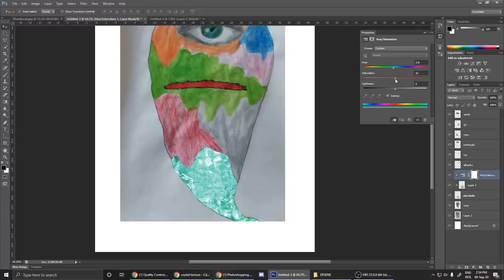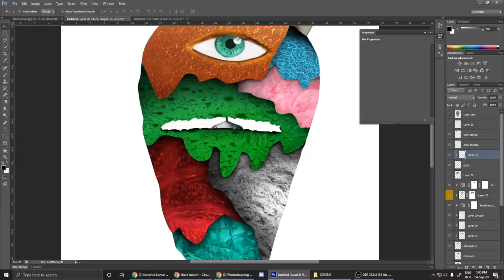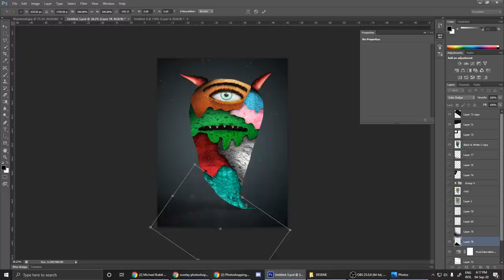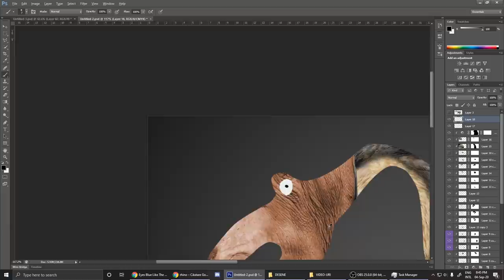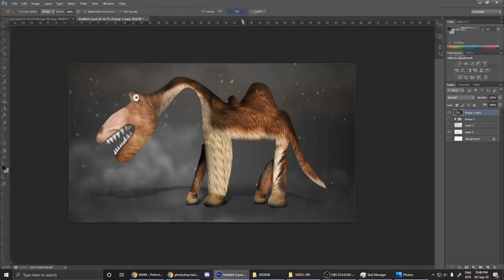REFAC DESENELE ABONAȚILOR!